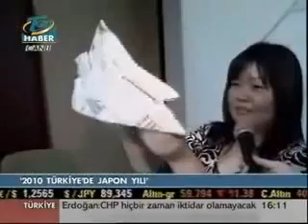Zeytinburnu Bilgi Evi Japonya Origami Sanatı Tanıtım Haberi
origami kağıt katlama sanatı, origami nedir, origami eğitimi, origami katlama, japonya büyükelçisi bilgi evlerinde, bilgievi japonya büyükelçisi